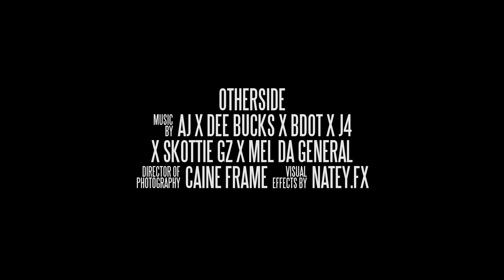RivtwerAJ x Dee Bucks x BDot x J4 x Skottie Gzz x Lil Melskii - Otherside (Music Video)